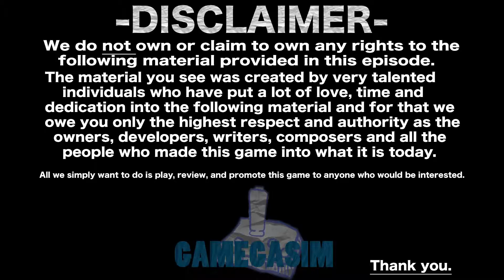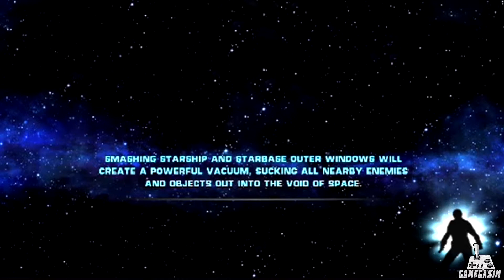Star Wars - The Force Unleashed: Sweet Gape!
Preferably five out of five stars but in all out honesty we want to know if we need to improve on something.

Check us out on our other sites.

SPECIAL THANKS TO.